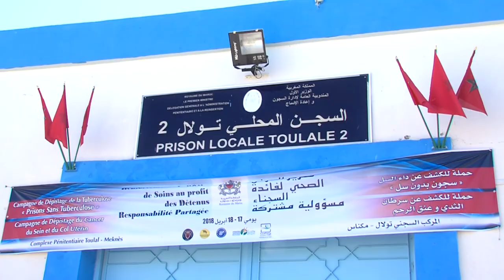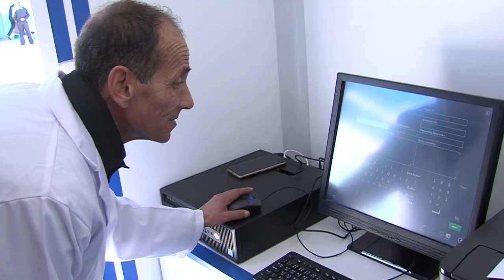مكناس حملة للكشف عن مرض السل والسرطان لفائدة نزلاء سجن تولال 2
أطلقت بسجن تولال 2 بمكناس، حملة للكشف عن مرض السل وسرطان عنق الرحم، وذلك في إطار تعزيز الخدمات الصحية لفائدة نزلاء السجون بكافة جهات المملكة.